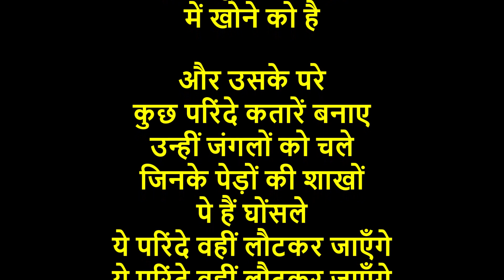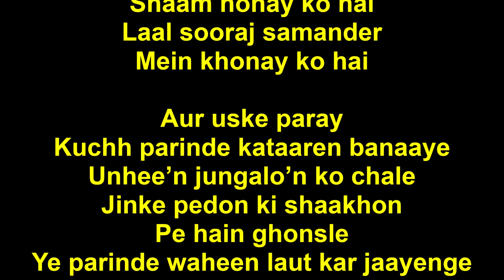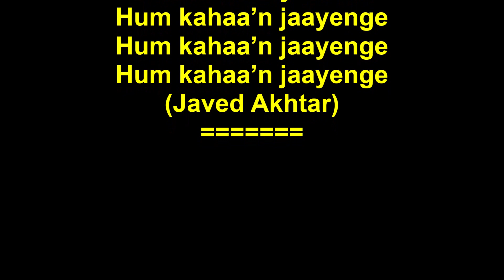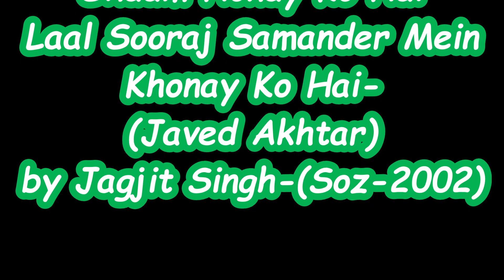Jagjit Singh - Shaam Honay Ko Hai Laal Sooraj Samander Mein-(Soz-2002).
Shaam Honay Ko Hai Laal Sooraj
Samander Mein Khonay Ko Hai-
(Javed Akhtar) by Jagjit Singh.
(Album : Soz-2002).

Lyrics in Hindi & English:
शाम होने को है
लाल सूरज समन्दर में खोने को है-
(जावेद अख्तर) - जगजीत सिंह.
(एल्बम: सोज़-2002).

लाल सूरज समन्दर
में खोने को है

और उसके परे
कुछ परिंदे कतारें बनाए
उन्हीं जंगलों को चले
जिनके पेड़ों की शाखों
पे हैं घोंसले
ये परिंदे वहीं लौटकर जाएँगे
और सो जाएँगे
और सो जाएँगे
और सो जाएँगे

लाल सूरज समन्दर
हम ही हैरान हैं
इस मकानों के जंगल में
अपना कोई भी ठिकाना नहीं

हम कहाँ जायेंगे
लाल सूरज समन्दर
हम कहाँ जायेंगे
हम कहाँ जायेंगे
हम कहाँ जायेंगे
(जावेद अख्तर)
(Album : Soz-2002).

Shaam honay ko hai
Laal sooraj samander
Mein khonay ko hai

Aur uske paray
Kuchh parinde kataaren banaaye
Unhee’n jungalo’n ko chale
Jinke pedon ki shaakhon
Pe hain ghonsle
Ye parinde waheen laut kar jaayenge
Aur so jaayenge
Aur so jaayenge
Aur so jaayenge

Laal sooraj samander
Hum hee hairaan hain
Iss makaanon ke jungle mein
Apna koyi bhi thikaana nahin

Hum kahaa’n jaayenge
Laal sooraj samander
Hum kahaa’n jaayenge
Hum kahaa’n jaayenge
Hum kahaa’n jaayenge
(Javed Akhtar)